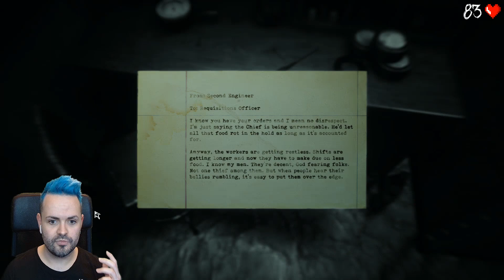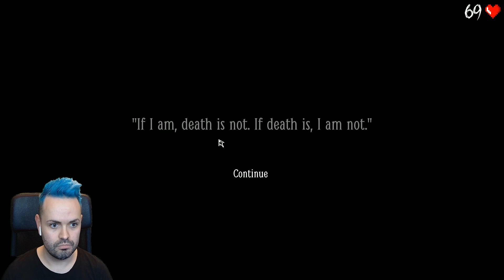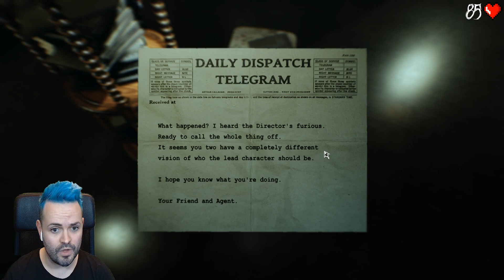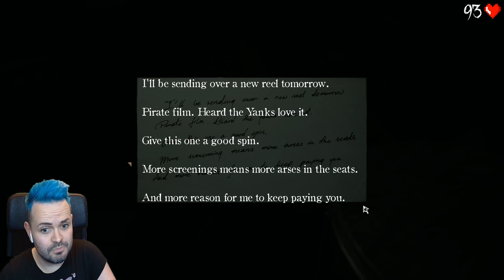Follow the Yellow Brick Road | Layers of Fear 2 | Game Play Part 5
This game is going to ruin the Wizard of Oz for me.